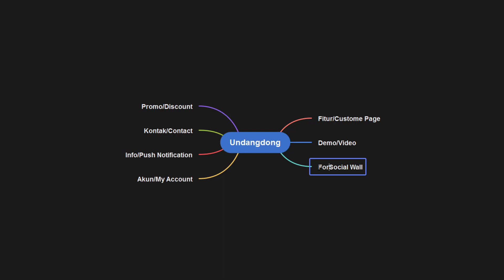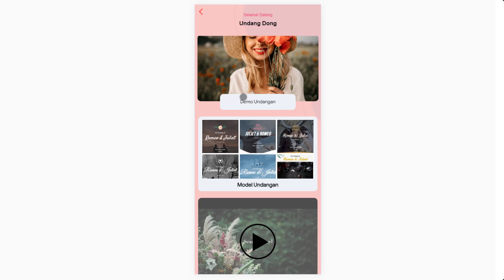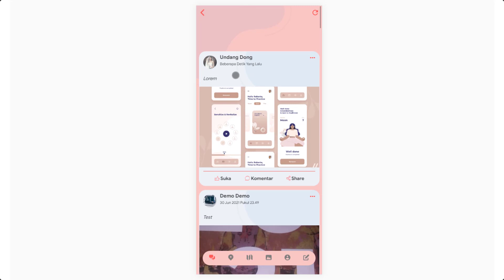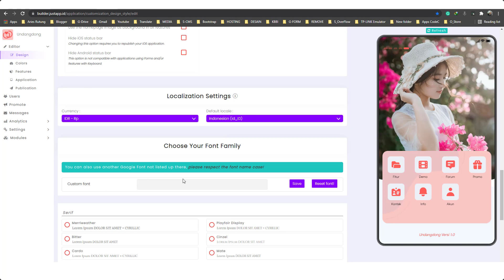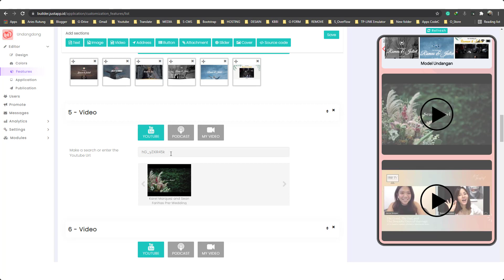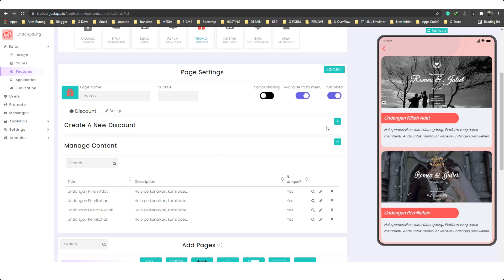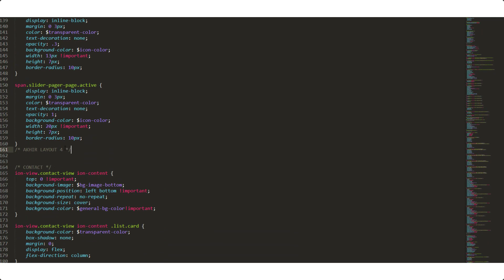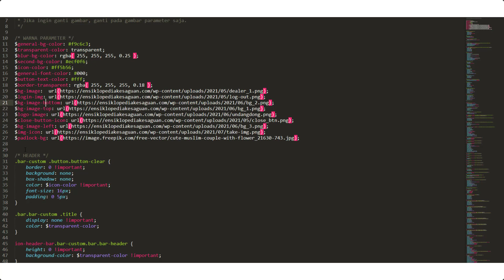Aplikasi Undangan Online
Aplikasi Undangan Online JustApp